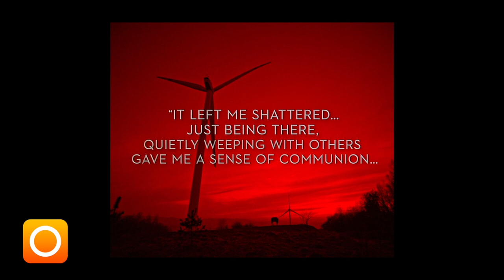SWITCH: 'EO' Trailer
With his first film in seven years, legendary 84-year-old director Jerzy Skolimowski returns with the Cannes Jury Prize-winning new film, EO. The most visually inventive film of his long and illustrious career, EO has wowed critics and audiences worldwide. The most honoured international film of 2022, EO has the rare honour of winning the ‘critic trifecta’, winning Best International Film by the National Society of Film Critics, New York Film Critics Association, and the Los Angeles Film Critics Association. In January 2023, EO earned an Oscar nomination for Best International Film.

Following the travels of a curious gray Sardinian donkey named EO across the Polish and Italian countryside, EO experiences the highs and lows of society, all the while never losing his innocence. During his travels, EO is both helped and hindered by the people he meets including a young Italian priest (Lorenzo Zurzolo), a Countess (Isabelle Huppert), and a rowdy Polish soccer team that adopts him as their mascot.'

With award-winning visuals including a cinema first "donkey vision", master filmmaker Jerzy Skolimowski invites the audience to see the world through the eyes of its four-legged protagonist, exploring the good and bad of humanity through EO’s distinctive non-human perspective. One of the most critical and commercially adored films of Skolimowski’s career, the 84-year-old director’s latest film is a significant and unique cinematic experience that demands to be seen.

The third screenplay written in collaboration with his wife, writing partner and producer Ewa Piaskowska, EO is loosely inspired by Robert Bresson’s seminal 1966 film Au Hasard Balthazar. Skolimowski states “the only film that moved me to tears was Au Hasard Balthazar. I think I discovered it shortly after its release. Since then, I haven't shed a single tear at the cinema. Thus, what I owe to Robert Bresson is to have acquired the strong conviction that making an animal a character in the film is not only possible but can also be a source of emotion.”

Skolimowski’s connection withdonkeys runs deeper than a simple director-actor relationship. “Some people say they are stupid, which is not right, because they are very sensitive, very intelligent animals, and also extremely humble,” he said.  “When we saw photos of the available donkeys, I immediately liked those of the Sardinian breed.  I knew EO must be gray with white spots around the eyes. I went to a stable near Warsaw to visit the animal that had hypnotised me the most in the photos. His name was Tako. As soon as I saw him, I knew he was going to be the star of the movie." A second casting was then carried out to find him the best possible doubles. “We used six donkeys in total: Tako, Hola, Marietta, Ettore, Rocco, and Mela.”

Despite the numerous awards and critical reception that Skolimowski has received for EO, Skolimowski has stated that “the reduction of meat consumption would be the biggest award this film could get”.